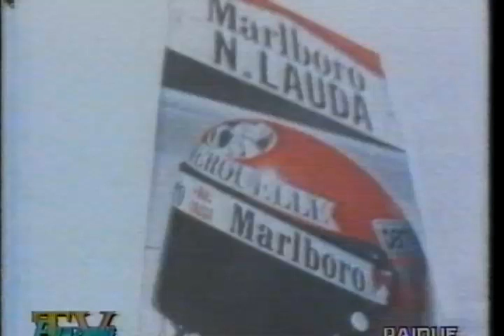Emozioni tv - Ferrari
1995. Con Arrigo Levi e Alba Parietti, e la partecipazione di Ezio Zermiani.
Si discute della storia della Casa e della Scuderia di Maranello, ancora prevalentemente emiliana con tecnici, piloti e rappresentanti della Ferrari del presente e passato (Mauro Forghieri, Franco Gozzi, Michele Alboreto ecc..)